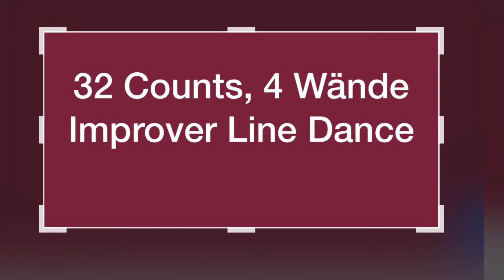The Wellermann (Tanz + Schritte)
Choreo: Tanzschule Weber
32 Count, 4 Wände, improver Linedance
No restarts, no Tags